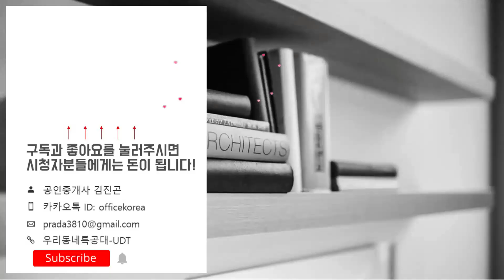수원당수 A-3블록 신혼희망타운(공공분양) 55㎡B타입 모델하우스(견본주택)세대 내부영상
위    치: 경기도 수원시 권선구 당수동 공공주택지구 A-3BL
규    모: 지하2층~지상20층 6개동 총 400세대
입주일: 2023년 5월
타    입: 55㎡A. 55㎡B
교    통: 신분당선 호매실역(예정)
학    군: 당수초. 단지옆중학교(예정). 대명고